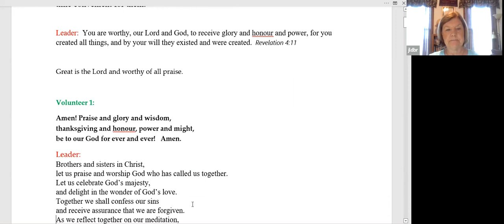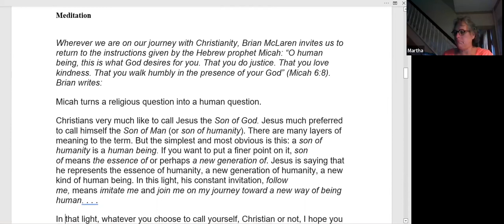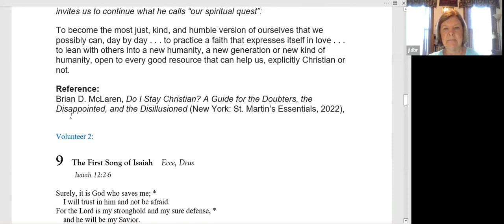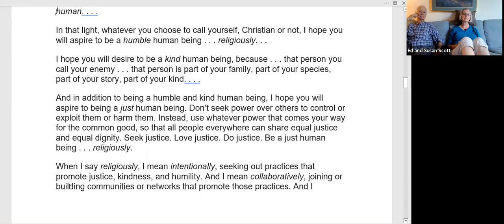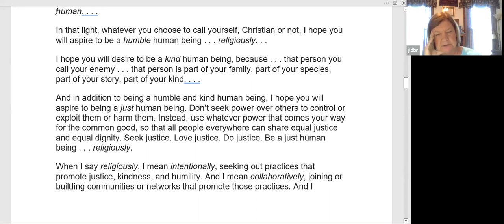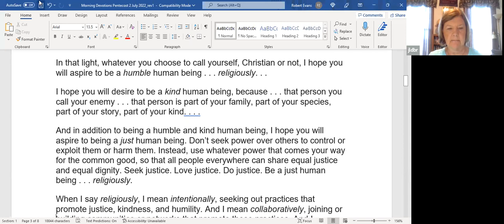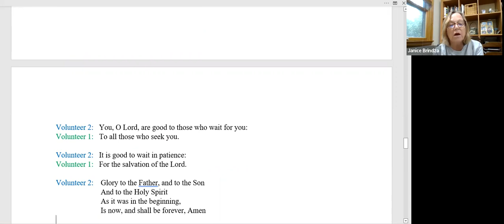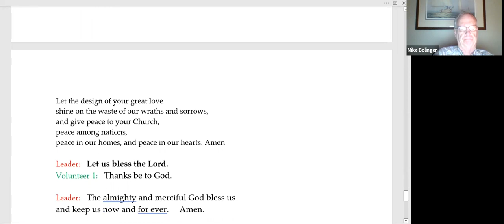Morning Prayer During Ordinary Time - August 5, 2022